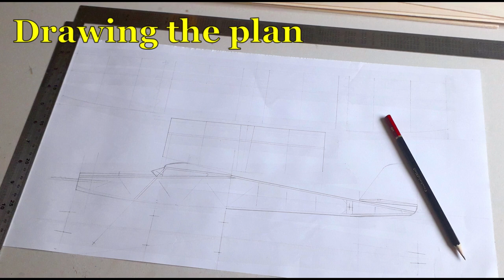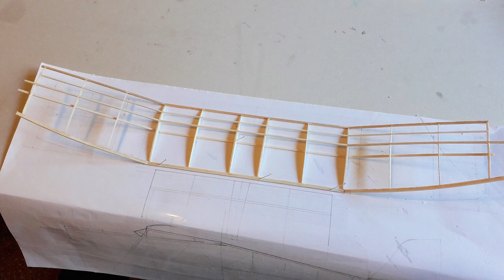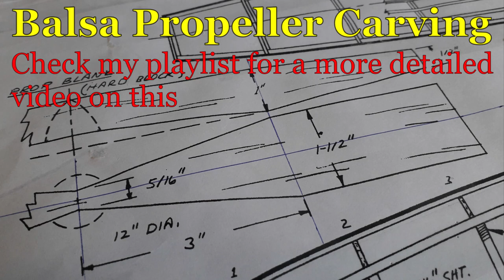ODEM - own design Embryo class Free Flight Rubber powered model | Design & Build | Start to Finish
This video documents the process of designing and building my ODEM. It is an own design embryo class rubber powered endurance free flight model aeroplane.

(The rules start on page 14 of the PDF)